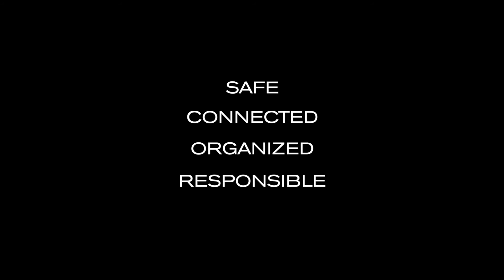VOYAGER XD - Bobby Hero Small plecak chroniący przed kieszonkowcami